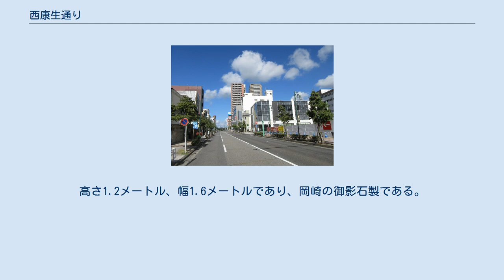西康生通り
西康生通り 西康生通り（にしこうせいどおり）とは、愛知県岡崎市康生通西1丁目の街を東西に通る道路の通称名である。
 岡崎市内で国道1号の岡崎公園前交差点より分岐する岡崎市道伝馬町線の一部で、伝馬町線の起点側に位置する。
中心市街地を南北に通る本町通りの康生北交差点を境に、西は「西康生通り」、東は「東康生通り」という道路の通称名が付けられている。
 西康生通りは戦後、岡崎の商業活動の中心街の一角をなし発展していった。
通り沿いには商店が建ち並び賑わいを見せた。
その後、1971年（昭和46年）には松坂屋岡崎店、1977年（昭和52年）には岡崎シビコ（旧オカダヤを改装）などの大型商業施設がオープン。
これらの大型商業施設を中心として、その集客により通り沿いの商店街も活気を帯びた。
西康生通りの東端にあるサウンドイン大衆堂には音楽好きな若者が集まった。
 しかし、1990年代後半頃には既に目に見えて客足は少なくなっていた。
1998年（平成10年）にはシビコの中核的なテナントだったジャスコが撤退し、その南側にあった、たつきビルも2003年（平成15年）に閉鎖され、2006年（平成18年）には解体された。
松坂屋も2010年（平成22年）1月31日に閉店した。
これら商業施設の相次ぐ撤退の後に、次々と高層マンションが建設され、西康生通りの都市景観は大きく変わっていった。
 1993年4月には国道1号と岡崎市道伝馬町線の交差点東角に、石造のモニュメント「展開する立方体」が設置された。
高さ1.2メートル、幅1.6メートルであり、岡崎の御影石製である。
石彫家の冨田真平がデザインし、岡崎石製品協同組合連合会が製作した。